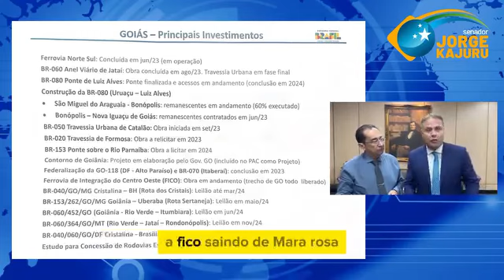KAJURU SENADOR SEM FÉRIAS CONSEGUE MAIS DE 1 BILHÃO PARA ESTRADAS GOIANAS!!!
AQUI MINISTRO DEPOIS DE FALARMOS COM LULA!!!